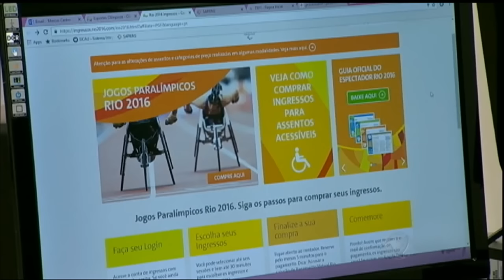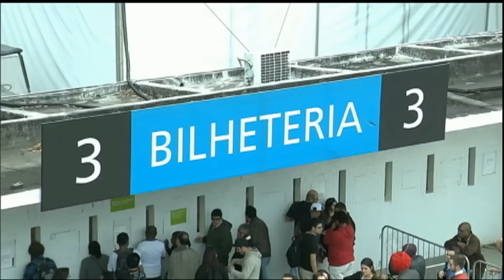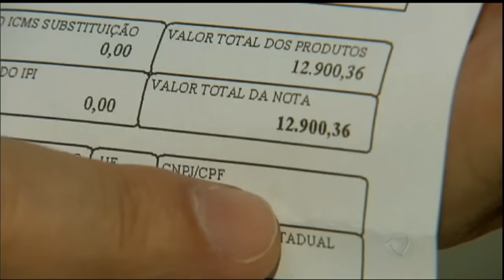Olímpiadas: pessoas não recebem reembolso de ingressos revendidos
As pessoas que desistiram dos ingressos comprados tiveram a oportunidade de revendê-los no site do comitê. Porém, até agora, não receberam o reembolso.